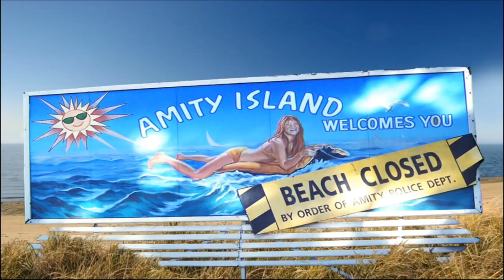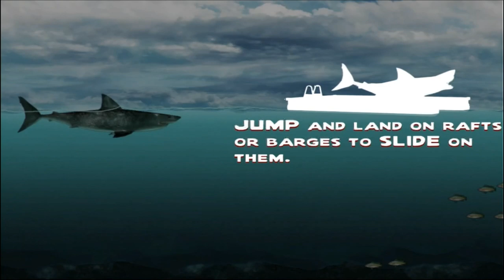Jaws Revenge - iPad 2 - US - HD Gameplay Trailer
Jaws™ Revenge by Fuse Powered Inc

BE THE SHARK!

In Jaws™ Revenge you play the part of the hungry man-eater that terrorized Amity Island in the blockbuster movie. Only this time, you are out for revenge! Dish out payback to swimmers, sunbathers, seagulls, windsurfers, boats and more!

Features:

- Universal app for iPad and iPhone / iPod Touch
- Three worlds, 30 levels
- One-touch action
- Upgrade your shark - bigger teeth, tougher skin, and more!
- Frenzy for ultimate feeding!
- Collect coins and license plates
- Compete with friends - post your high scores to Game Center and Facebook
- Compatible with iOS versions 3.1.3+